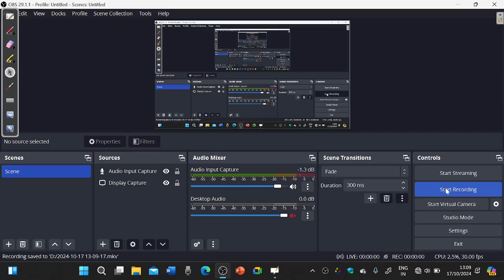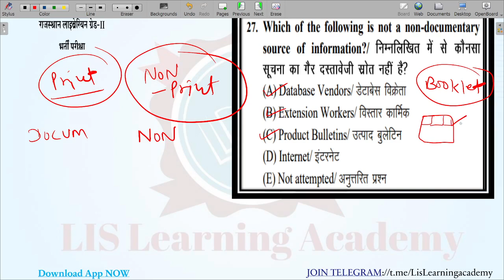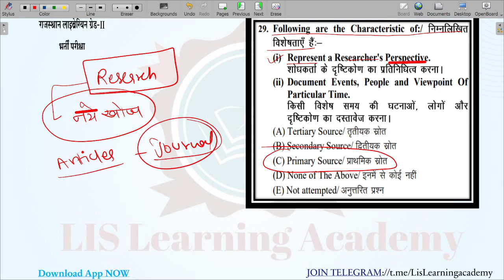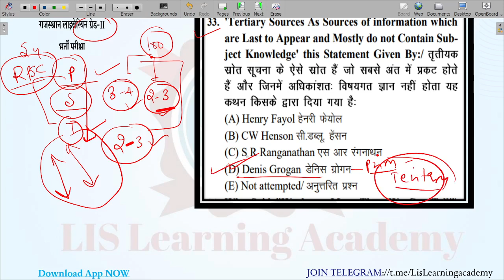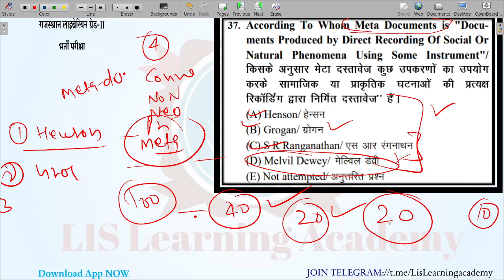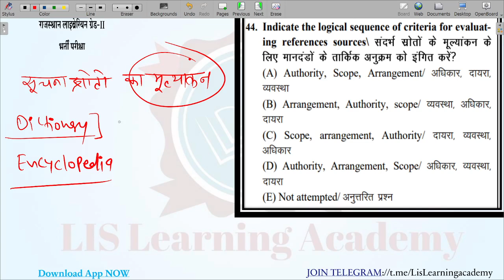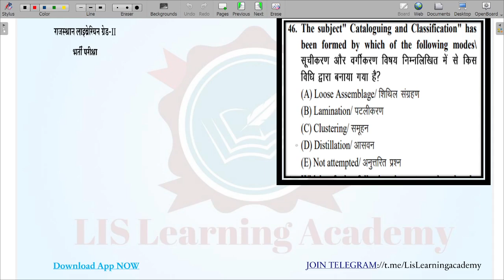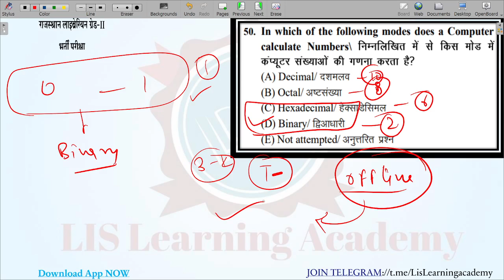Rajasthan Librarian Offline Test Series | Test-01 Solution | Part 02 | By Manish Sir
LIS Learning Academy सूरतगढ़  ऑफलाइन टेस्ट सीरीज का
स्थान: GK With Rakesh Jangid ,Tagore College के पास, सूरतगढ़